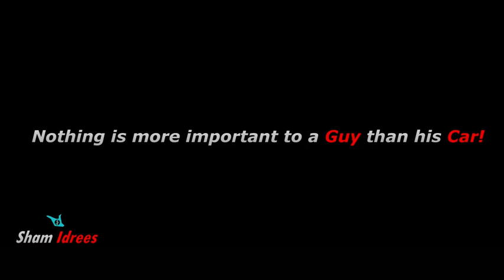CAR is greater than GIRLS